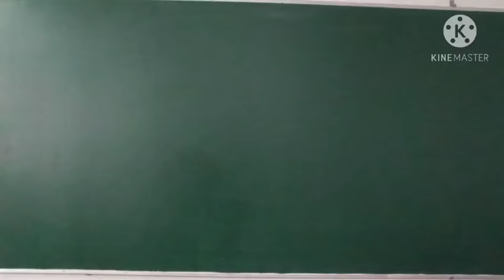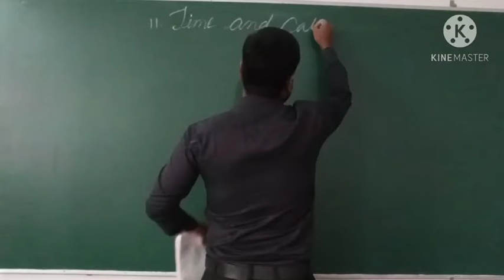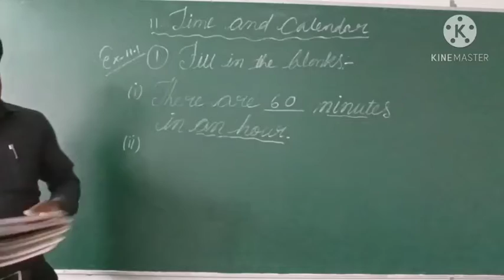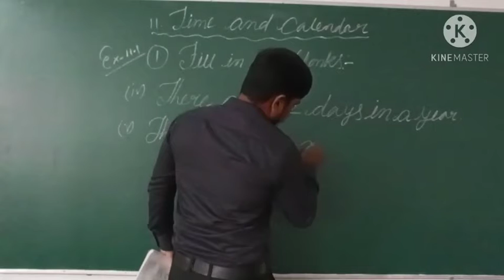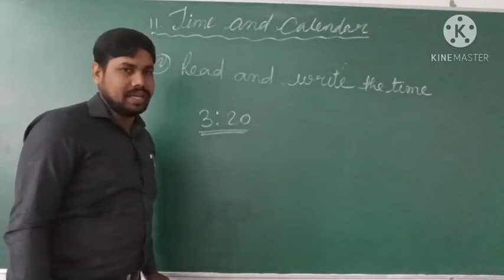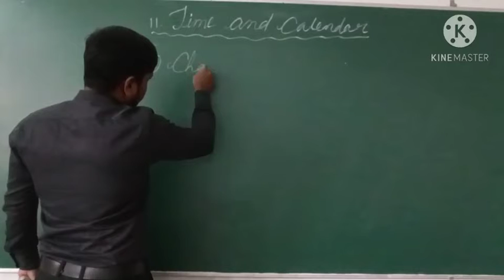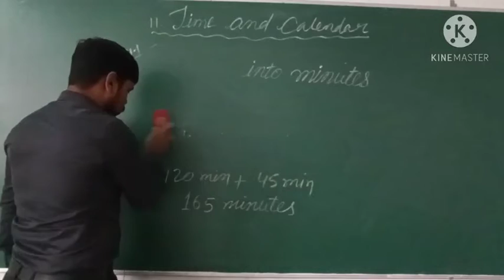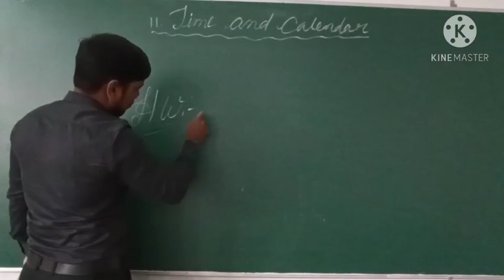Time and calendar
Revision Ex-11.1